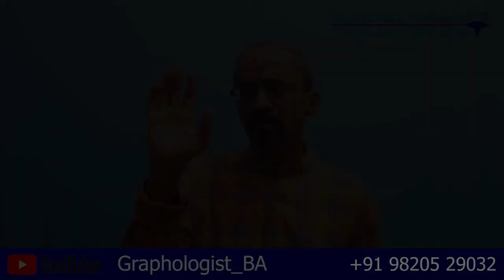Graphologist_BA - My new You Tube channel. Kindly subscribe